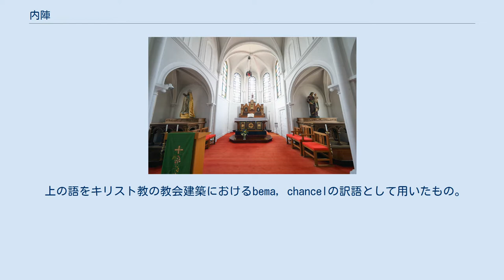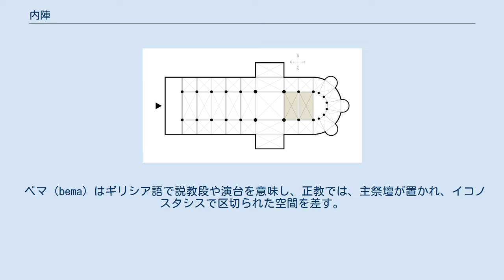内陣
内陣（ないじん）は、 寺院の本堂内部において本尊を、神社の本殿内部において神体を安置する場所。
外陣（げじん）と対置される。
 上の語をキリスト教の教会建築におけるbema, chancelの訳語として用いたもの。
 仏教寺院の内陣の例 宗派や用法にて様々であるが、高野山真言宗を例にして示す。
 山形県鶴岡市にある鶴岡カトリック教会天主堂の内陣 教会建築における内陣（ギリシア語bema, chancel）は、身廊の東端部に設られ、イコノスタシスやテンプロンなど、正面仕切りなどで身廊と隔てられた空間。
 内陣は、主祭壇を安置するための聖職者専用の空間である。
主祭壇のある部分は、特に至聖所と呼ばれる。
 ベマ（bema）はギリシア語で説教段や演台を意味し、正教では、主祭壇が置かれ、イコノスタシスで区切られた空間を差す。
ユダヤ教ではモーセの五書を朗読するための演壇のことである。
 Chancelは、身廊と分けるための仕切りを意味するラテン語カンケルス（cancellus）に由来するもので、より広義に交差部より東の部分全体を意味することもある。
初期キリスト教では、アプスにプレステビリが設けられ、これが内陣として機能していたが、西ヨーロッパでは大祭壇をアプスに移し、その前の方形の空間（アンテクワイアまたはクワイア・スクエア）にプレステビリを設けて内陣とした。
9世紀になると、プレステビリの前に聖職者聖歌隊席が設けられ、この空間と側廊、周歩廊、祭室も含めて内陣とされる。